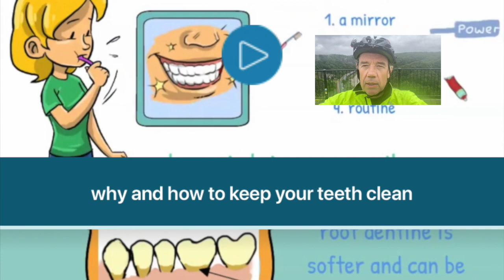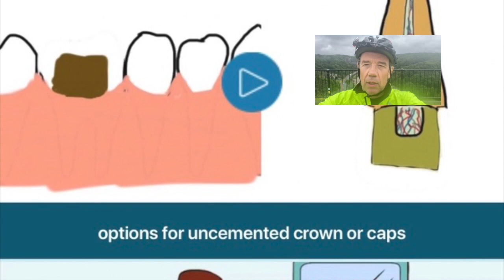dentist promotional video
This video is about myself and general advice on dental prevention. It's really an example of how a relatively simple video can be used to engage your current and future patients just by using your smartphone, as you can tell from the sound.🚘